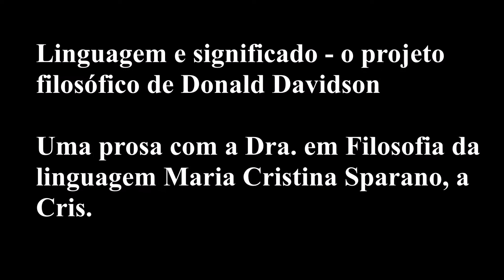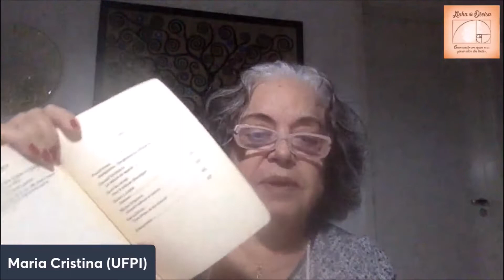Linguagem e significado - o projeto filosófico de Donald Davidson e uma prosa sobre Lacan e a lógica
Filosofia da linguagem#Donald Davidson#Psicanálise lacaniana#Filosofia e Psicanálise

Apoie as pesquisas no Brasil inscrevendo-se no Canal Linha de Divisa e deixe o seu like nos vídeos para o Youtube ponderar a relevância da democratização para a sociedade do conhecimento produzido na academia. Acione as notificações para ser lembrado sempre que faltarem 10 minutos para o íncio das lives.
Desta forma você estará contribuindo para a manutenção deste Canal.
Live com a Maria Cristina de Tavora Sparano sobre suas pesquisas no doutorado acerca do projeto filosófico de Donald Davidson e sobre suas pesquisas abordando Filosofia, Psicanálise e a formação e transmissão centrada na psicanálise lacaniana.
Ela possui graduação em Filosofia pela Universidade Federal do Paraná, mestrado em Filosofia - Université de Paris I - Pantheon Sorbonne, Doutorado Sanduiche em Filosofia- Université de Montréal  e doutorado em Filosofia da Linguagem pela Pontifícia Universidade Católica do Rio Grande do Sul . Pós- doutorado em Filosofia - University of Geneva. Tem formação em Psicanálise (Coisa Freudiana - Transmissão em Psicánalise e Escola Brasileira de Psicánalise, Curitiba - PR). Professora de Filosofia (UFPI) . Foi Professora do Programa de pós graduação em Ética e Epistemologia (mestrado UFP I). Foi Professora Permanente do Programa de Pós Graduação em Letras (mestrado - UFPI ). Atualmente é professora permanente do Mestrado Profissional PROF_FILO/UFPI. Atua como docente e pesquisadora na área de Filosofia e de Psicánalise - disciplinas específicas, Filosofia da Linguagem, Epistemologia e Metodologia Científica. Membro do núcleo de sustentação e atualmente Foi Coordenadora do GT Filosofia e Psicánalise da Associação Nacional de Pós-Graduação em Filosofia (ANPOF). Lider do Grupo de Pesquisa Filosofia e Psicanálise (CNPQ) Sócia fundadora da Sociedade Brasileira de Filosofia Analítica (SBPHA) e associada à Sociedade Latino Americana de Filosofia Analítica (ALFAN).